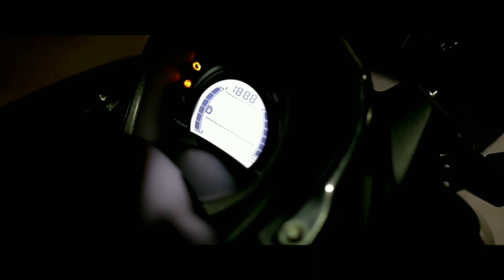PAPAWIS SA INIT NANG ARAW | LonZ-i TV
RELATED CHANNELS,
Evendemata,
ClarkTvFacts,
Leonmata Tibi,
Pinoy Myteries,
Jevara PH,
TaraTV Facts,
Bulalord,
Dagdag Kaalaman,

TRENDING TOPICS,
Marawi Siege,
Afp,
Army,
Zamboanga Siege,
Private Class Dhan Ryan bayot,
Max jim tria,
Pnp Saf,
Special Action Force
philippine Army
infantry Battalion
John Riot
Kaalaman
Mahiwaga
Team Katagumpay,
JayTv,
Reed,
Bitag Official,
24 Oras,
ABS-CBN Entainment,
Niana Geurrero
GMA News
Wish 107.5
Mobile Legends Bang Bang
Cong TV
CHoOx TV
Tukomi
Eat Bulaga!
Boss Keng
Jolai
Music Travel Love
kmjs
kmjs16
kmjs Latest 2020
kmjs Latest 2021
Jessica Soho
John riot
John riot latest vlog
John riot family
Patrick Domingo
ClaroTheThird
Easyride 150n
Musang
Teamkasaludo
JawoMotovlog
HeneralKamote
Province of bulacan
Easyride 150n
Motorstar
Team Jrp
JokiBank
RonzYuzon
AxelTeves
ThailookPhilippines
Arm force of the philippines
Metro
Kwentong nakakaiyak
kwentong pang bata
Pinaka magandang kwento
Musang scout ranger
Southern Leyte
Militar
Pag Tugis ng mga Militar
NPA
Cafgu
Abusayaf